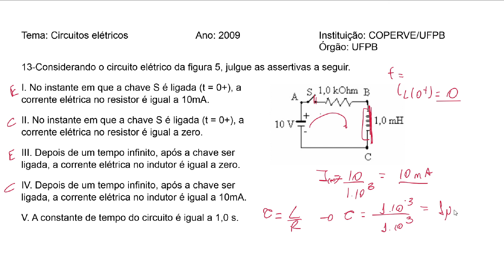Prova engenharia elétrica resolvida #014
Lembre-se, tudo tem um passo a passo.
Eu gostaria que houvesse uma maneira de, logo após assistir a uma resolução, você pudesse responder a uma questão objetiva sobre o tema da aula. Dessa forma, você fundamentaria ainda mais seus conceitos.

Estou publicando um pacote de resoluções em outra plataforma, onde consigo intercalar uma aula com uma tarefa. Lá, as questões são organizadas por tema e nível.

Alguns temas incluem corrente alternada, circuitos trifásicos, sistemas de controle, eletrônica digital, entre outros. Venham conferir!
Questões de Engenharia Elétrica para Concursos